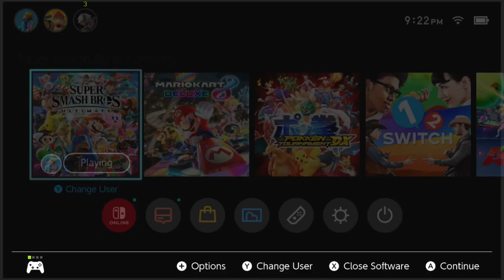Encore Smash Weekly #170 - ENC | Ice Vs. Raccoon | Cody - Winners Quarterfinals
Encore Smash Weekly #170 - ENC | Ice (Wolf) Vs. Raccoon | Cody (Peach) - Winners Quarterfinals

Streamed by: Ryan O'Hara
Brackets ran by: Ryan O'Hara
Custom Animations by: Freddy Feliciano
Overlays by: Barry Paust